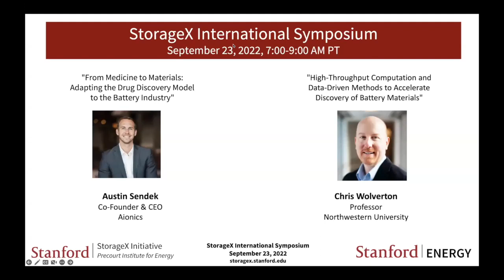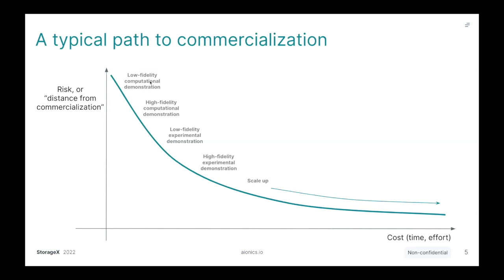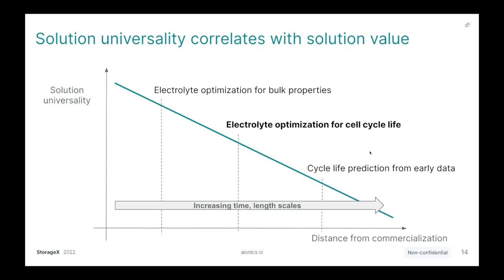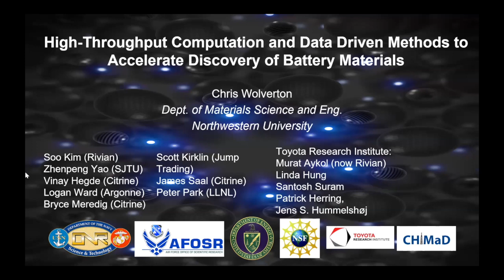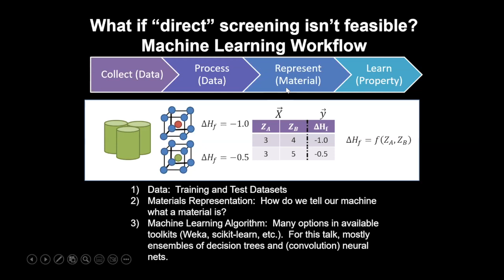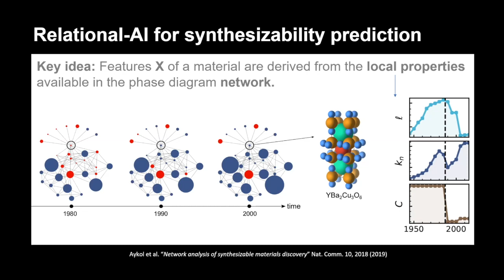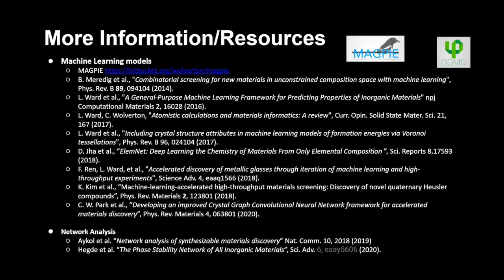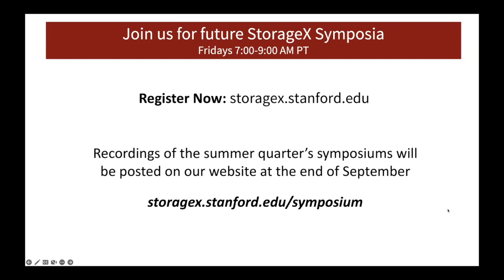StorageX Symposium | Sendek & Wolverton | Materials informatics to accelerate energy storage R&D